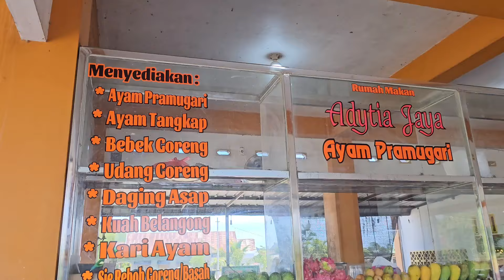Dua Ekor Kepala Kambing Kuah Blangau Kuliner Khas Aceh Yang Viral || Ayam Pramugari